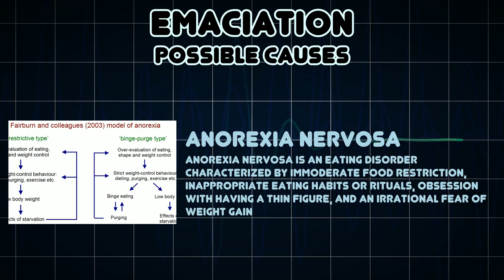Emaciation (Medical Symptom)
Possible causes of Emaciation (Medical Symptom)

Emaciation is defined as extreme weight loss and thinness due to a loss of subcutaneous fat and muscle throughout the body